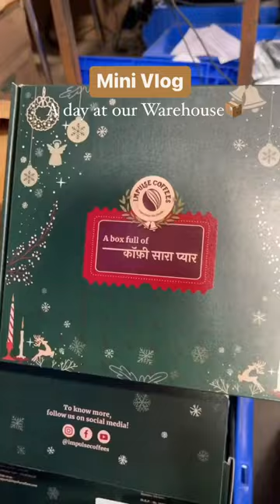Mini Warehouse Vlog!📦☕️ | ImpulseCoffees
Hello Impulse Hustlers,